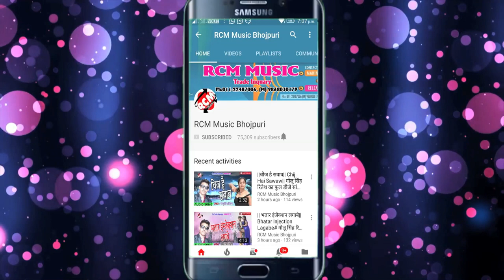|| देके प्यार के दुकान हमर जान लेबू का || आलोक फौजी का 2018 का सबसे बड़ा रोमांटिक वीडियो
Title: Deke Pyar Ke Dukan Hamar Jan Lebu Ka
Singer: Foji Alok Yadav
Lable: RCM Music
Lyrics:  Narendra Yadav
Video Director:
DOP: